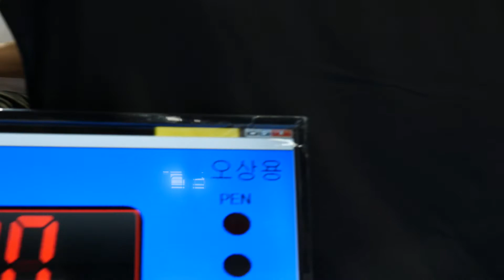Mat 1&2 40 조대연 v 오상용 퍼플 벨트 남성부 어덜트 앱솔 (리그로얄11 부산 주짓수 대회 2019)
조대연(트라이포스 어반 주짓수) v 오상용(MY BJJ 모이라 트레이닝 센터) 퍼플 벨트 남성부 어덜트 앱솔 경기입니다.

리그로얄 2019년 시즌 일정:
2019년 리그로얄 챔피언십 - 12월15일 예정